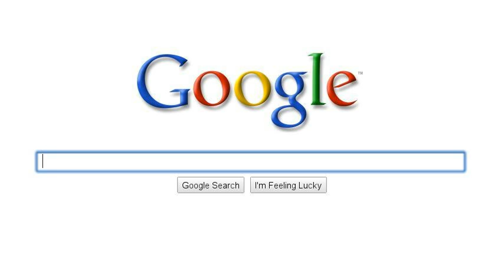All About Ellie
A day in the life of Ellie